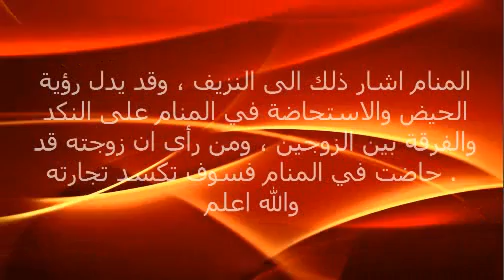تفسير حلم الحيض للحامل للمتزوجة في المنام , معنى رؤية الحيض